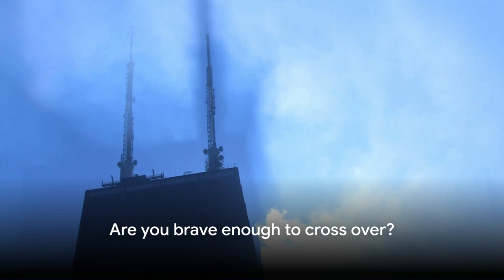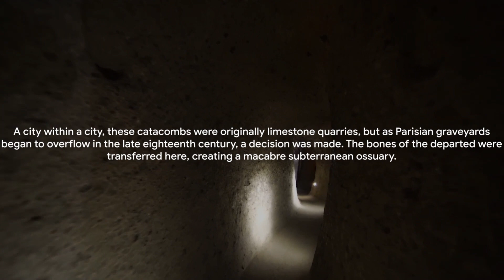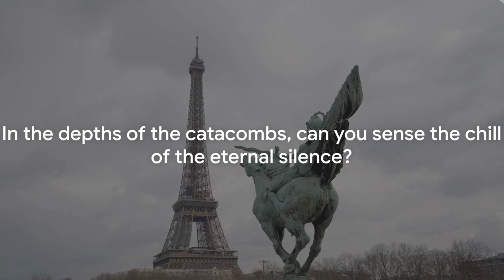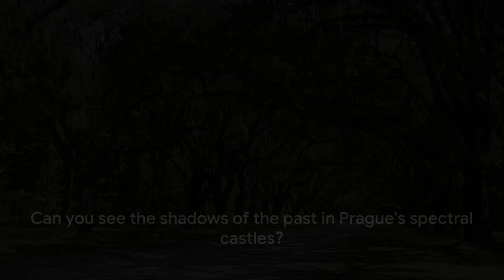Exploring the 5 Most Haunted Cities in the World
Description: "Prepare for a spine-chilling journey through the eerie streets of the world's most haunted cities in this gripping YouTube video. From ancient legends to modern-day ghost stories, we'll uncover the dark history and paranormal activity that shroud these mysterious urban landscapes. Join us as we delve into the haunted alleys of Edinburgh, the ghostly mansions of New Orleans, the chilling catacombs of Paris, the spectral castles of Prague, and the mysterious streets of Savannah. With detailed explanations, captivating visuals, and spine-tingling anecdotes, we'll explore the unique characteristics and chilling tales of each haunted city. Whether you're a skeptic or a believer, this video promises to leave you questioning the thin veil between the living and the dead."